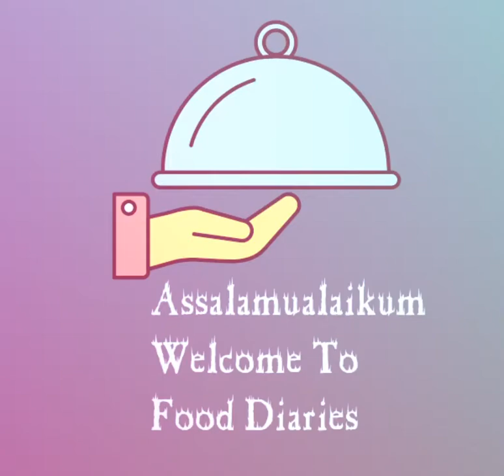Balti gosht 🌹 |Bari Eid Recipi | FOODIEBOOK RECIPIES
Baalti gosht 🌹 Eid Recipi Tasty

ingredients

Beef 1kg
rosted coriander mota kutta 1tbsp
salt to taste
termeric powder 1tsp
1large chopped tomatoes
2med onions
oil 2tbsp